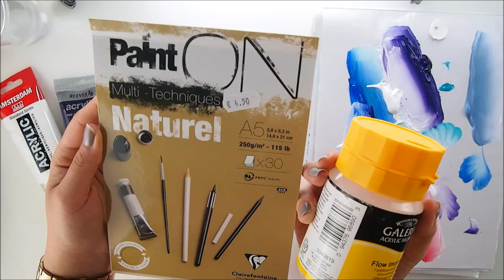BEGINNERS One Stroke Flower Painting Technique ♡ Maremi's Small Art ♡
Creative Hugs, Marta xx